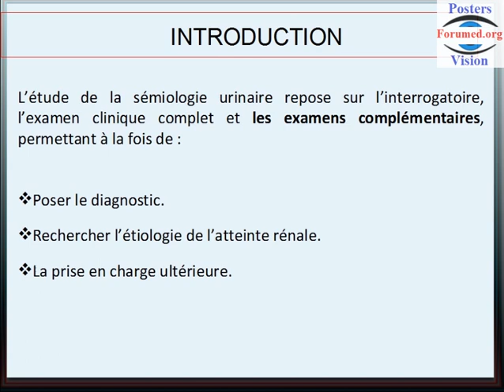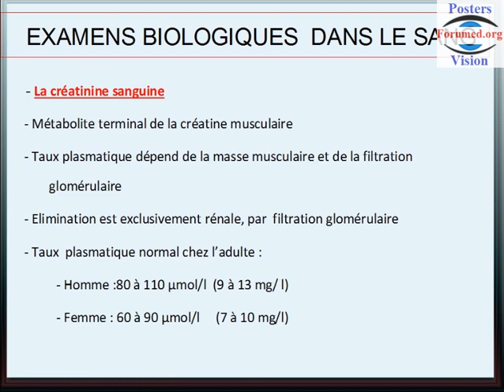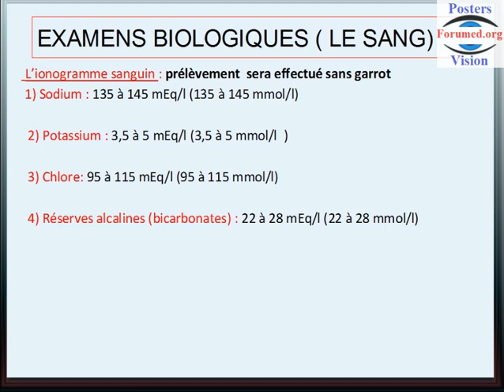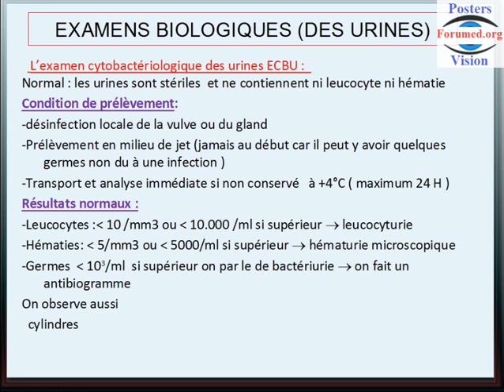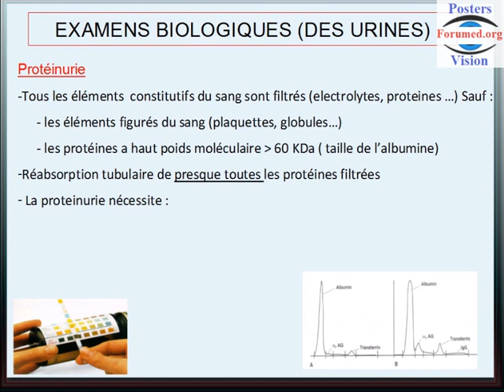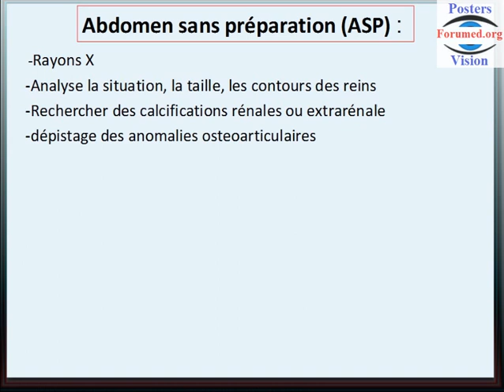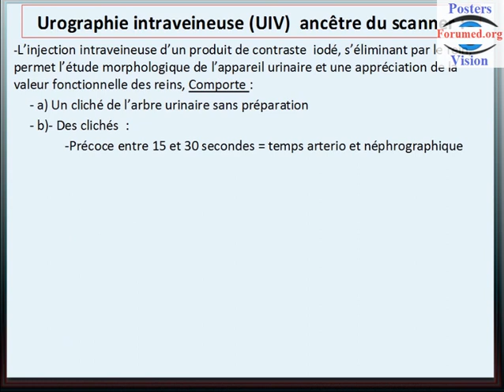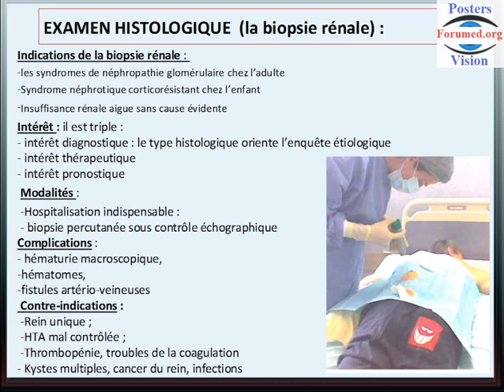Les Examens Biologiques et radiologiques en Néphrologie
Les Explorations : Les Examens Para-cliniques en Néphrologie, biologiques et Imagerie médicale. sémiologie générale examen clinique complet de l'appareil urinaire.
appareil urinaire humain, anatomie, physiologie, histologie schéma des organes,